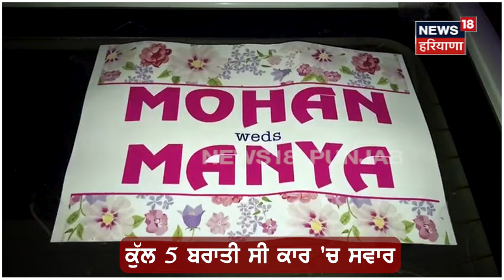Khanna News | ਬਰਾਤ ਵਾਲੀ ਕਾਰ ਦੀ ਟਰੱਕ ਨਾਲ ਟੱਕਰ, ਖੁਸ਼ੀਆਂ ਦੀ ਥਾਂ... ! | Car Accident | Latest News